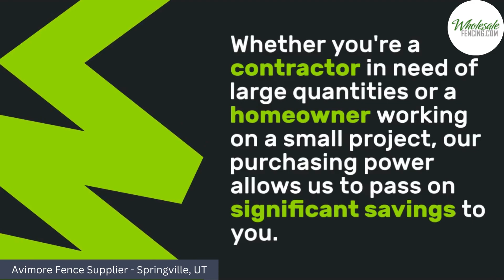Avimore Fence Supplier Springville, UT | Wholesale Vinyl Fencing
Wholesale Vinyl Fencing
Springville, UT

Welcome to Wholesale Vinyl Fencing in Springville, UT, your reliable source for wholesale vinyl fencing solutions. With a strong commitment to quality and a diverse range of vinyl fencing options, we're dedicated to serving your fencing needs, whether you're a homeowner, contractor, or business owner. Our mission is clear: to provide you with top-quality vinyl fencing products that not only offer durability and low-maintenance benefits but also enhance the beauty and functionality of your outdoor spaces.

As a trusted fence supplier, we take pride in offering a wide variety of vinyl fencing styles, from classic designs to contemporary options, ensuring that we have the perfect solution for every project and property. We understand the importance of delivering customized solutions, and we work closely with our customers to ensure their specific requirements are met. Whether you're looking to secure your property, create an attractive boundary, or add privacy, Wholesale Vinyl Fencing in Springville, UT, is your ultimate destination for premium vinyl fencing materials.

other supplies we offer:
Vinyl Fence
Chain Link Fence
Iron Fence
Avimore Fence
Simtek Fence